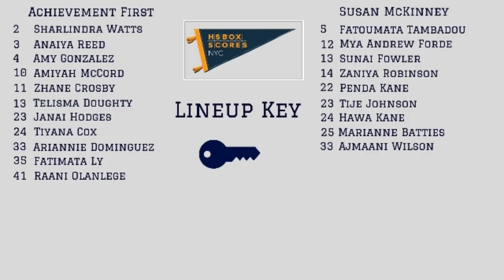Achievement First at Susan McKinney 01.06.20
Highlights of Susan McKinney's 71-59 win over Achievement First at Dr. Susan S. McKinney School of the Arts in Brooklyn on Monday January 6, 2020. Hawa Kane scored a game-high 29 points and Fatoumata Tambadou had 14 for McKinney. Amiyah McCord scored 19 points and Telisa Doughty had 11 for Achievement First.